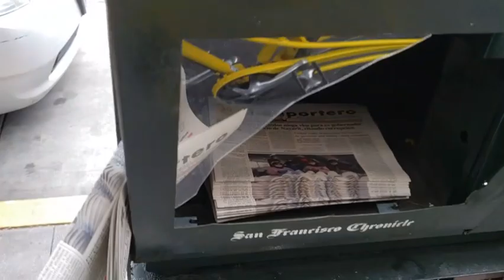深入了解美国之后，觉得：对于华人来说，即便是美国绿卡可以随便领，在决定领之前也要三思~20200313美国加州